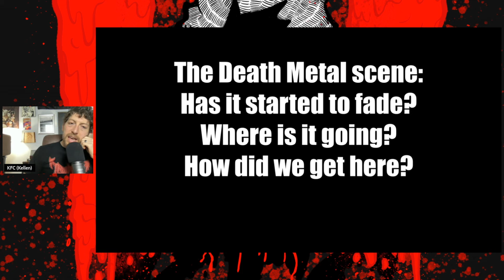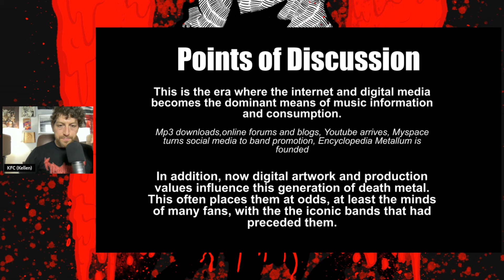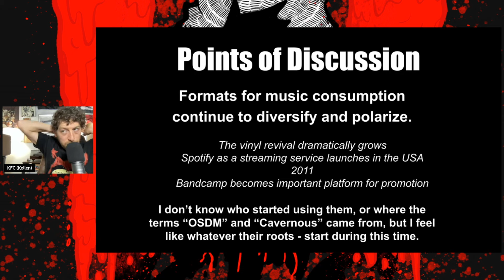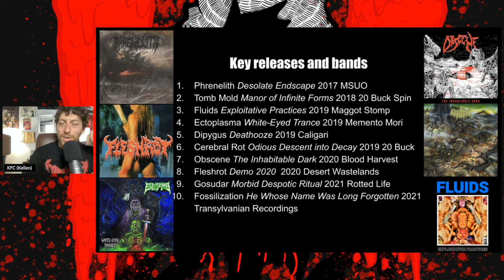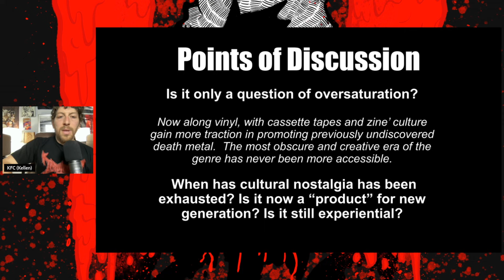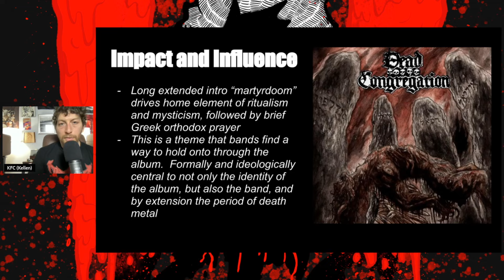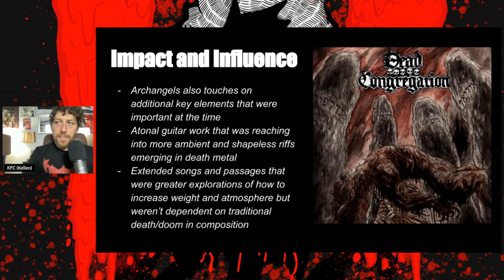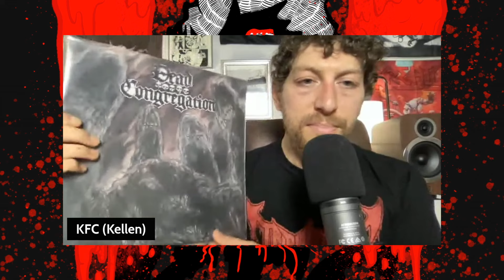Dead Congregation's "Graves of the Archangels" 16 years later...AND is Death Metal on the decline?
Is the genre in a state of decline? Is it stagnation? Is it just oversaturated?
January 30th, 2024 marks 16 years since the release of Dead Congregation's "Graves of the Archangels."   In thinking about the state of Death Metal today I wanted to set the stage as to how we got here in 2024 and how the genre has evolved in the 21st century.

All of this leads to the force of nature that is the debut full length from this Greek death metal act, and how their powerful impact on the underground scene can still be felt to this day.